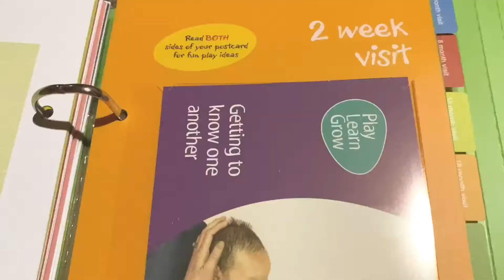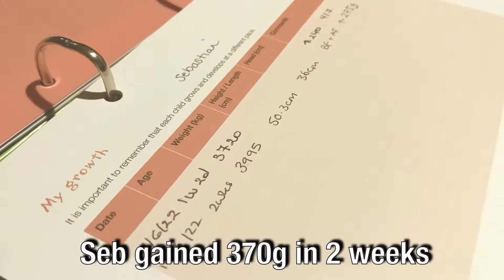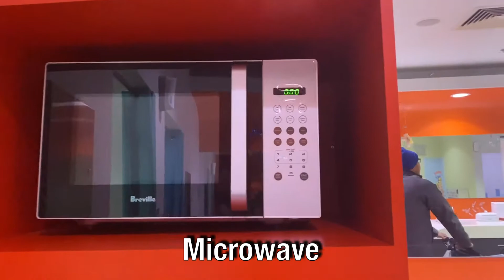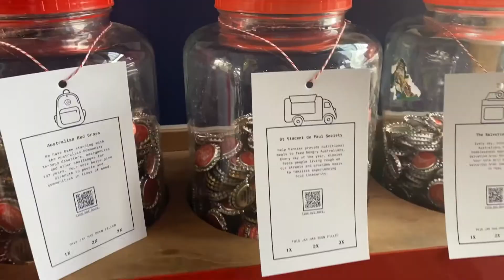First Day Out with newborn Baby Seb | 2 Weeks | Sushi & Milk Tea | Rosa All Day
🌸Follow Me🌸

~~One kind word can change someone's entire day.~~